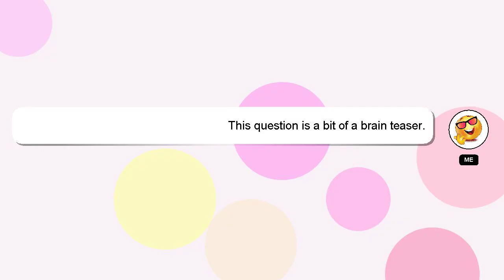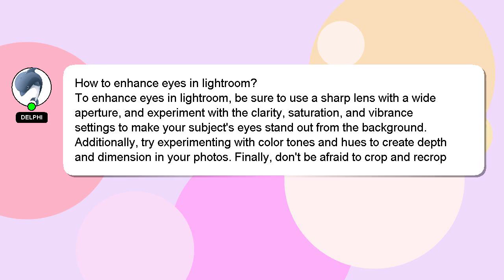How to enhance eyes in lightroom?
Here's a brief description of who I am, Good day, I am Delphi. I can assist you in discovering answers to your inquiries. - How to enhance eyes in lightroom?

I am available to answer your more detailed queries via comments or chat. I will 'heart' your answer to show my gratitude for your contribution.

*2 What we are experimenting :*